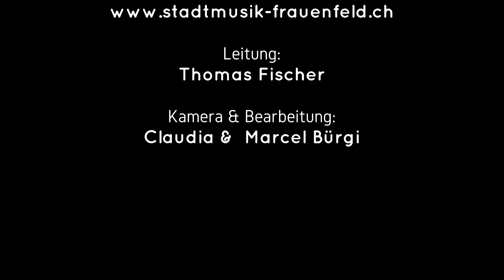Stadtmusik Frauenfeld: Godzilla Eats Las Vegas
Kreismusiktag Sirnach 2017

Godzilla Eats Las Vegas von Eric Whitacre
Dirigent: Thomas Fischer
Ort: Dreitannensaal Sirnach
Aufnahme: Marcel Bürgi